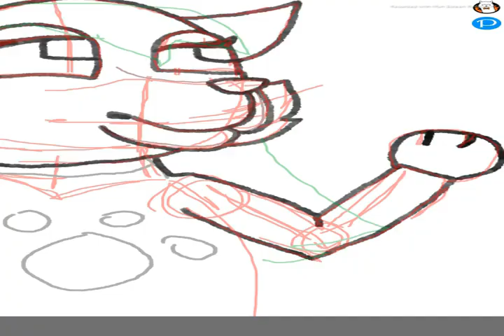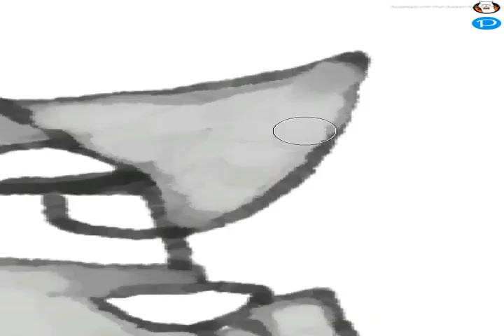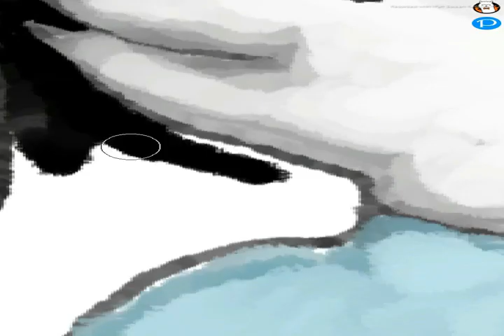[Birthday Speedart] @wolftube8212 2611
Happy Birthday @wolftube8212Wolf

Credits:
Made in: Firealpaca

Requests: CLOSED
Art Trades: CLOSED
Collaborations: ASK